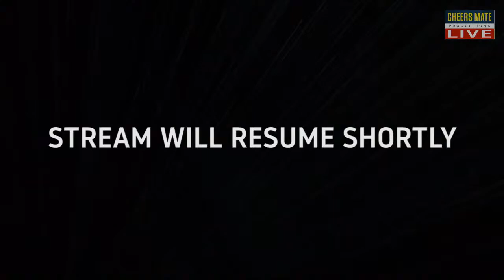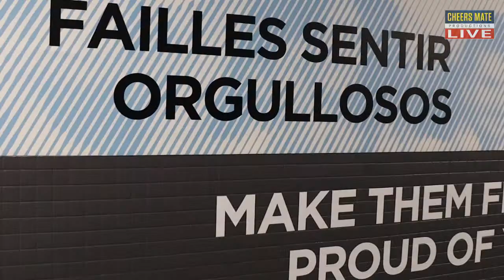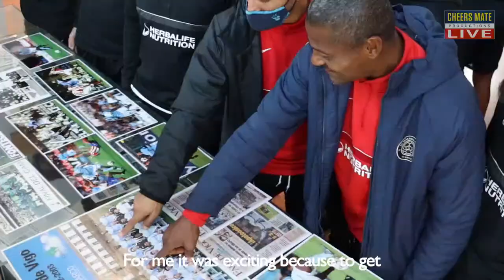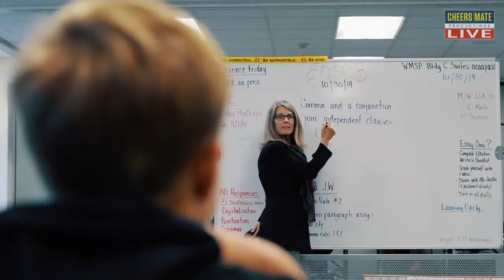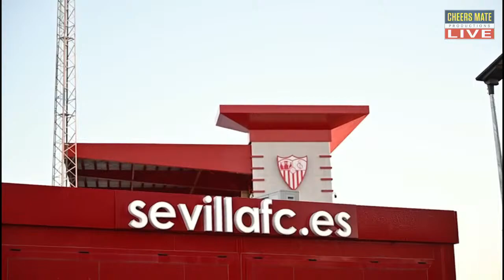LIVE FOOTBALL: CD UNION DEPORTIVA ANTEQUERA FEMENINO VS F.C. MÁLAGA CITY FEMENINO